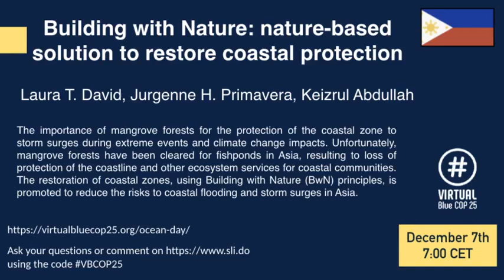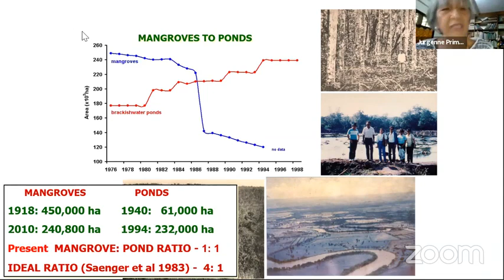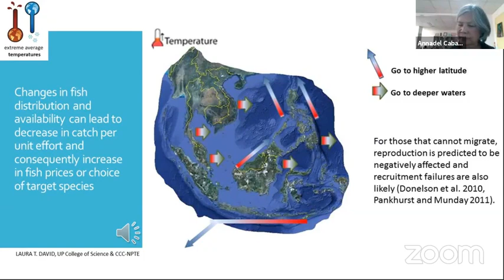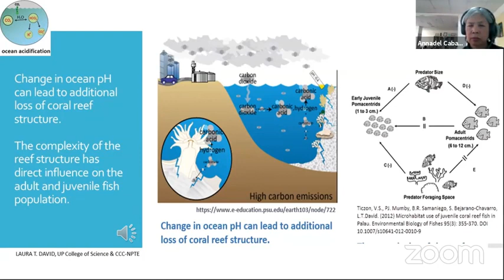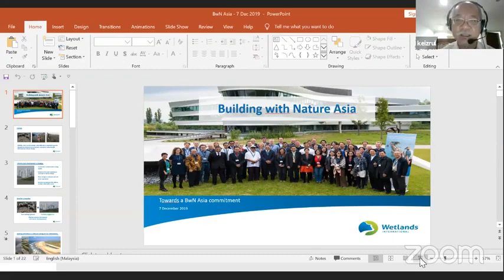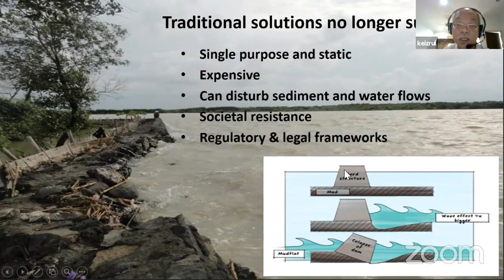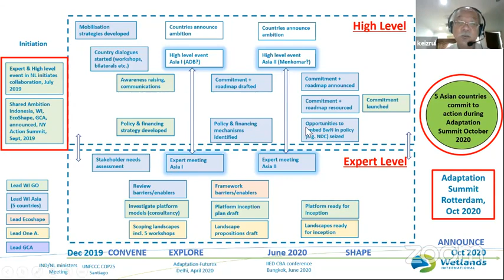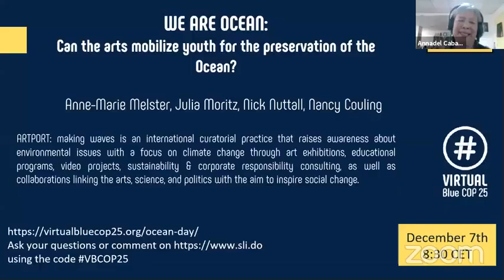Building with Nature: Nature-Based Solutions to Restore Coastal Protection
Wetlands International Philippines contributed to Virtual Blue COP25, organised by Ocean Knowledge Action Network of Future Earth. The webinar, led by Head of Office Wetlands International Asia Pacific, Annadel Cabanban, aims to highlight the threat of climate change in the coastal zone, in Indonesia and the Philippines, and will discuss the restoration of mangrove forests to restore protective functions. Annadel will discuss how ‘building with nature’ is being used as a nature-based solution for addressing coastal flooding in the Philippines.